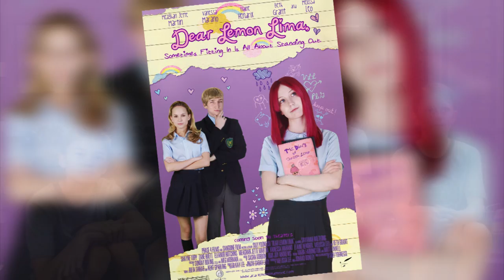Shayne Topp & Vanessa Marano: Dear Lemon Lima Interview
Shayne Topp & Vanessa Marano stopped by the ClevverTV Lounge to talk about their new movie 'Dear Lemon Lima", their characters "Philip" and "Samantha Cobbs" and the inspirations for their portrayals, what happens in the "Eskimo Olympics", doing the "Eskimo Dance", winning an award at the Los Angeles Film Festival, working with the amazing ensemble cast and filming in Seattle.

The film is out March 4th in theaters and Video On Demand